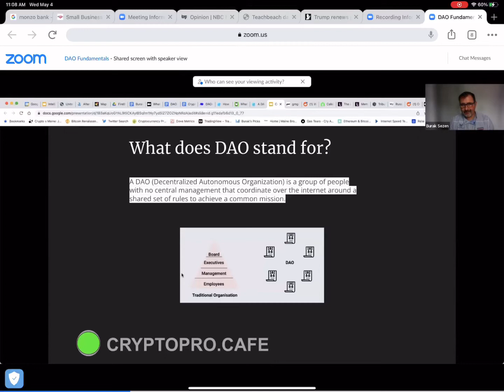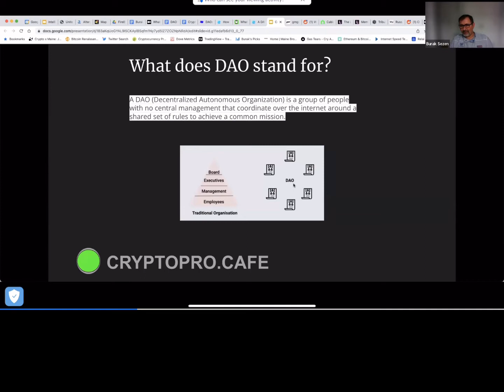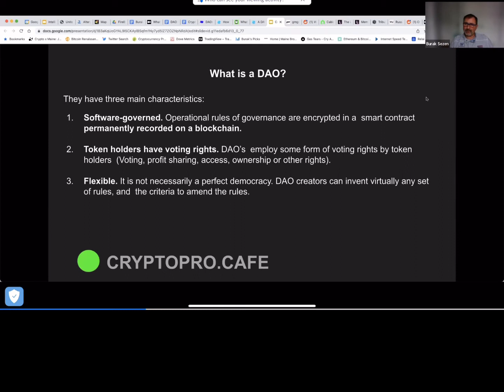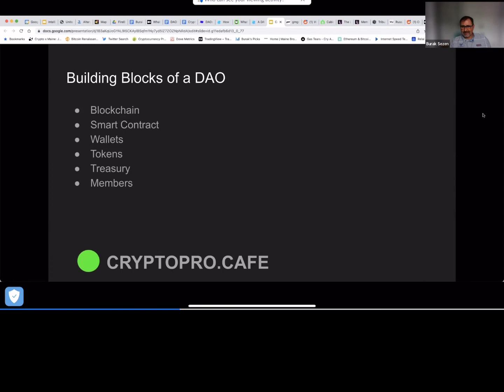DAO Fundmentals: Part 1 - What is a DAO